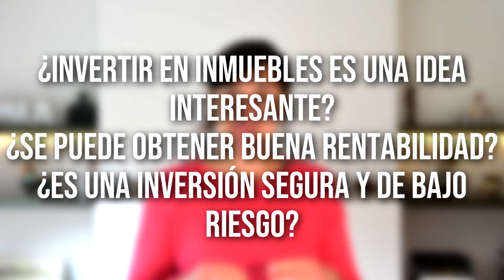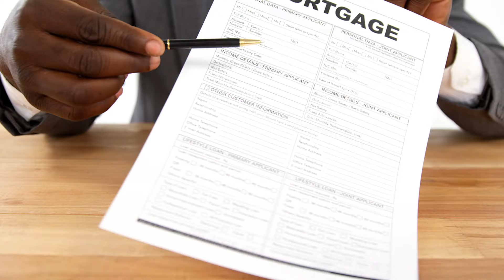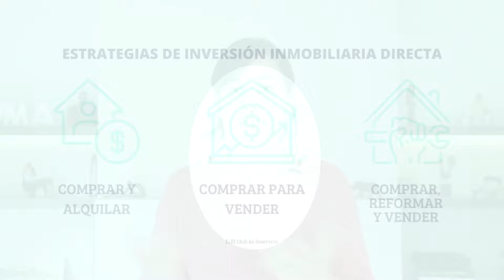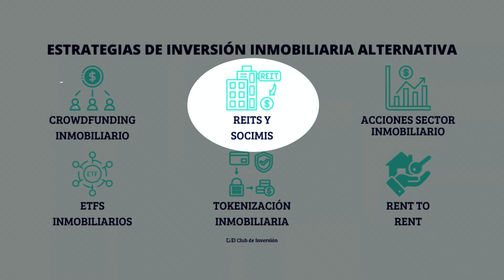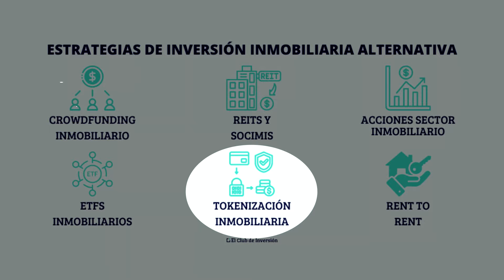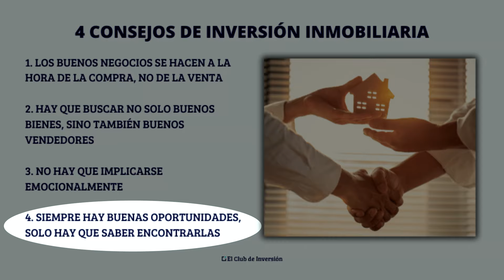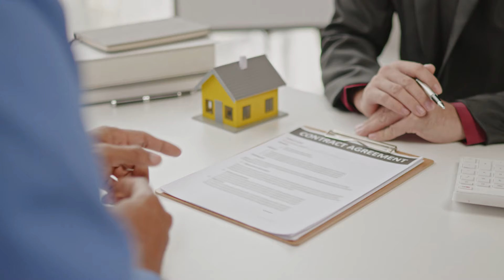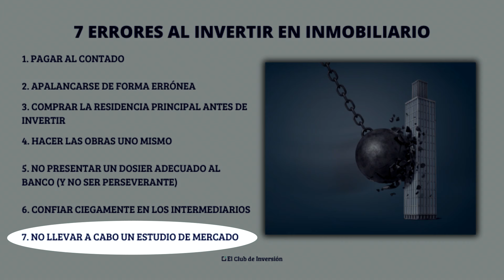MEGAGUÍA Inversión Inmobiliaria 🏠💰 Ideas para Invertir “En Ladrillo” que NUNCA te han contado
El inmobiliario es uno de los 6 pilares clave de la inversión; pero deberías tenerlos TODOS en cuenta para construir una cartera de inversión bien diversificada, y MUY rentable (clic al enlace de arriba para descubrirlos, GRATIS).

🔝 Recursos mencionados en el vídeo 🔝

🏘️ La inversión inmobiliaria es de las más conocidas por su sencillez; “invierte en algo que puedas tocar”, suelen decir.

Y la verdad es que esta inversión tiene un enorme potencial; pero especialmente, lo tiene si te aprovechas no solo de las estrategias más comunes.

Porque… Sí. En efecto, puedes comprar un inmueble para alquilarlo, o para venderlo con una plusvalía, o también para reformarlo y venderlo a un precio muy superior. 💰

Pero más allá de estas ideas más habituales, deberías saber que también es posible invertir en el sector inmobiliario de la mano de metodologías alternativas, menos exploradas, pero también rentables (e incluso partiendo de un capital muy reducido.

🖥️ Crowdfunding inmobiliario, REITs y SOCIMIS, Acciones de empresas del sector inmobiliario, ETFs inmobiliarios, Tokenización inmobiliaria o el Rent to Rent.

Las exploramos todas en este vídeo, y te comparto consejos sinceros, y errores demasiado frecuentes, que deberás tener muy en cuenta antes de lanzarte a por tu próxima inversión inmobiliaria. 🤑

▷ 00:00 MEGAGUÍA Inversión en Inmobiliario

▷ 02:10 Qué es la inversión inmobiliaria

▷ 03:02 Estrategias de inversión inmobiliaria directa

▷ 10:59 Inversión inmobiliaria alternativa

▷ 20:08 Consejos y errores al invertir en inmobiliario

▷ 33:19 La inversión inmobiliaria más rentable para mí